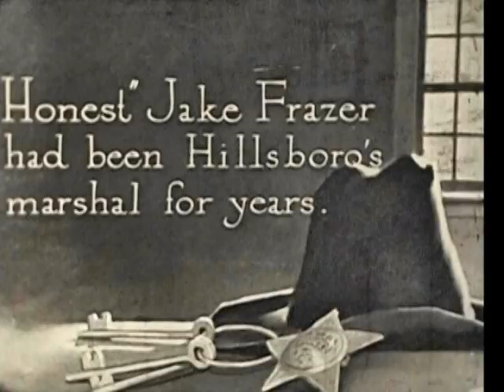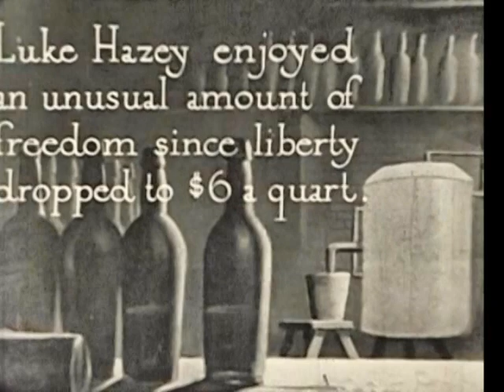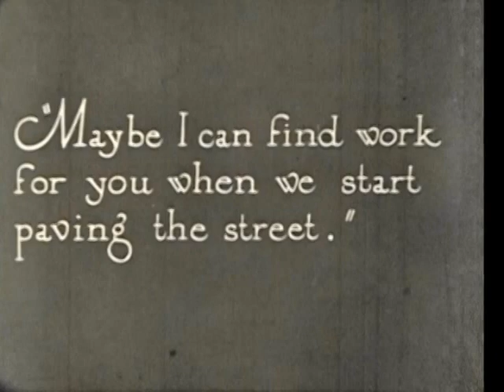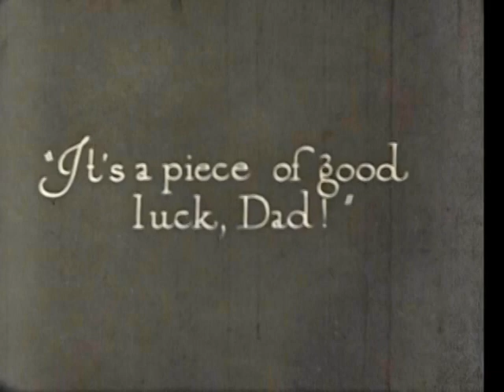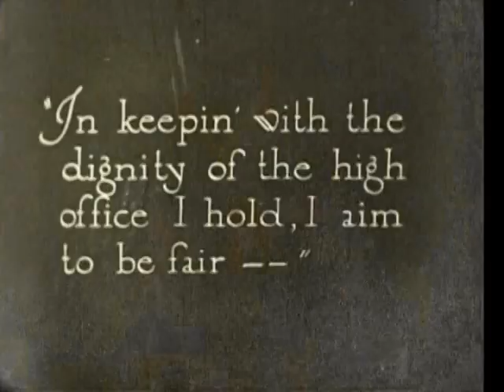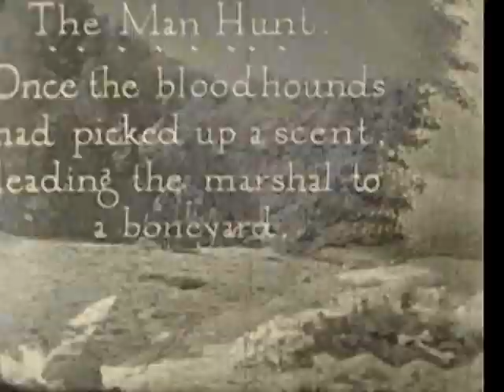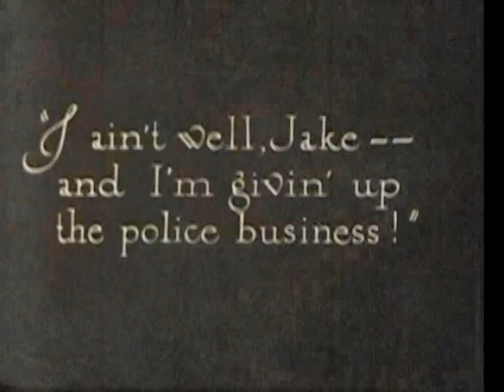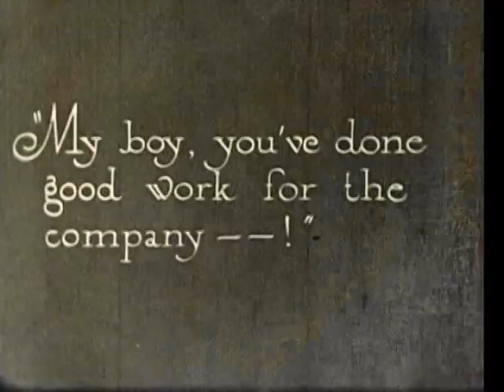Rare Silent Film Let's Go Richard Talmadge 1923 (scored)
After dodging the speed cops, Barry Macklin arrives in his hometown of Hillsboro, where he is supposed to act as negotiator between his father, Andrew Macklin, and the mayor, Ezra Sprowl.